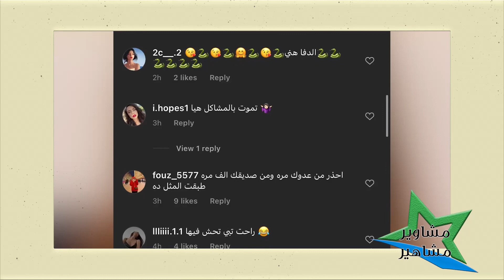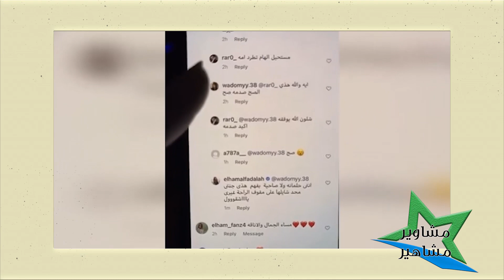ابنة الهام الفضالة في حضن هيا الشعيبي وتناديها ماما ‼️‼️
هيا الشعيبي في منزل الهام الفضالة تتعشى مع طليقها وابنتها النور